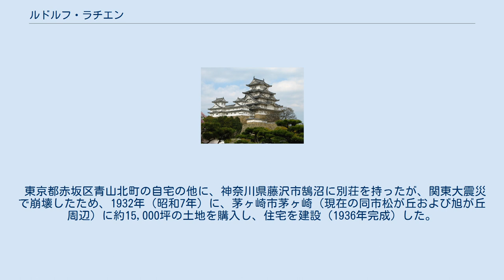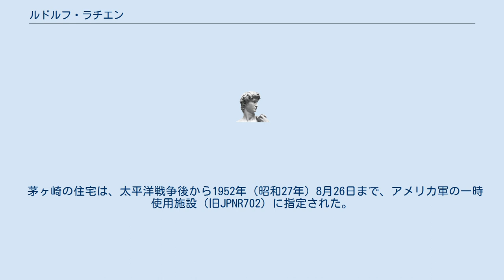ルドルフ・ラチエン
ルドルフ・ラチエン（Rudolf Ratjen, 1881年 - 1947年）は、ドイツ人貿易商。
 1902年（明治35年）に、炭酸水販売会社の社員として来日し、土井朝於（どいあさお。岡山県赤磐郡太田村万富出身）と結婚した。
 東京都青山の旧宇和島藩伊達家跡地（現在の港区六本木七丁目）で、自動車（メルセデス・ベンツなど）や写真機、刃物などのドイツ製品輸入業の「ラチエン商会」を営んだ。
同時に、ポリドール・レコードの日本代表も務めた。
 東京都赤坂区青山北町の自宅の他に、神奈川県藤沢市鵠沼に別荘を持ったが、関東大震災で崩壊したため、1932年（昭和7年）に、茅ヶ崎市茅ヶ崎（現在の同市松が丘および旭が丘周辺）に約15,000坪の土地を購入し、住宅を建設（1936年完成）した。
ラチエンは桜を好み、家の前を海岸に向かう道を桜並木とした。
この通りはラチエン通りと呼ばれている。
 茅ヶ崎の住宅は、太平洋戦争後から1952年（昭和27年）8月26日まで、アメリカ軍の一時使用施設（旧JPNR702）に指定された。
その跡地の一部は、現在「松が丘ラチエン通り公園」（茅ヶ崎市松が丘一丁目）となっている。